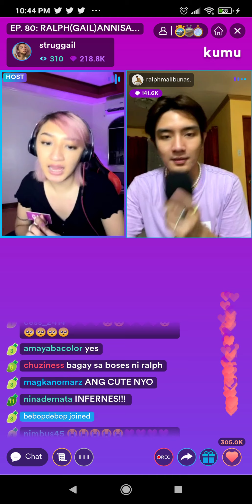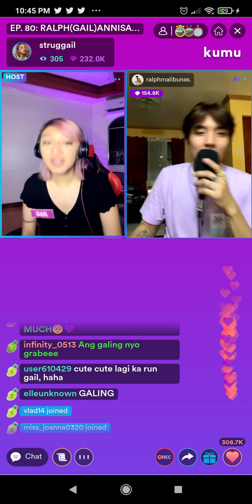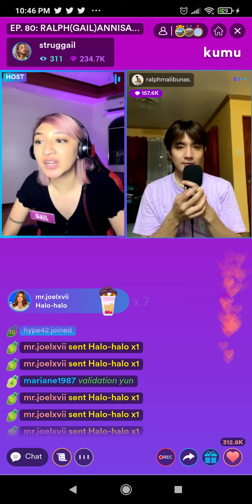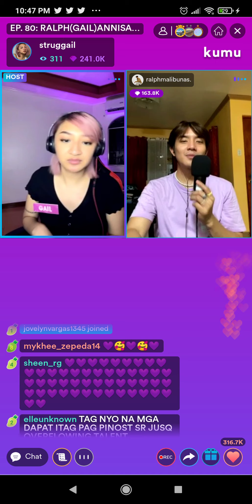Alipin by Ralph ,Gail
RALPHGAILFM Ann1vSalubong